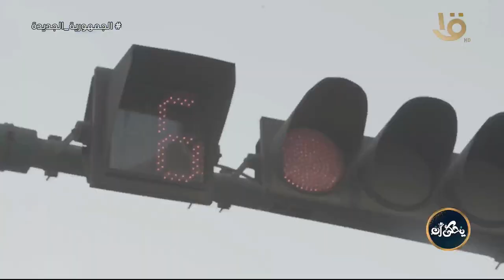يحكى أن | النهايات أخلاق وازاي نتعامل بعد الانفصال؟ مع إيمان مختار.. الكاملة 27-5-2024